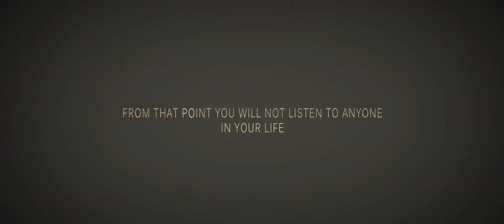mike trailer 2013 by kiran gorrala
5th film by Lowvoice Studios
A film by Dheeraj Reddy and Kiran Gorrela
Respect our quality nd watch it in HD
Feedbacks are appreciated